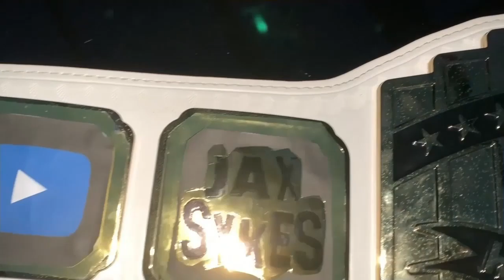Zac Rowe Open Challenge!!: Episode 7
Hey Everyone! In this episode of the Zac Rowe Open Challenge! the JTW Intercontinental Champion will defend his ic title against anyone or anything!

(PRE-TAPED BEFORE LOCKDOWN)